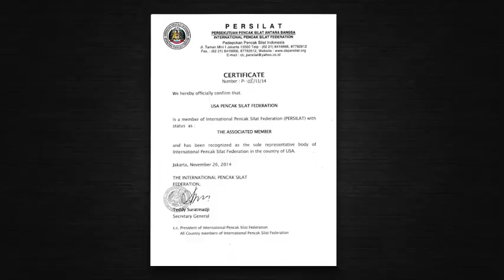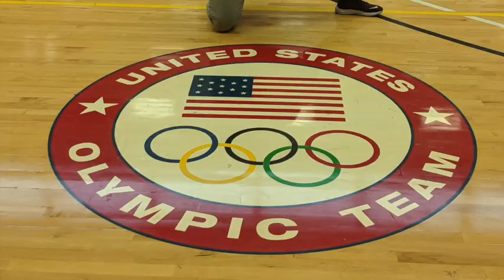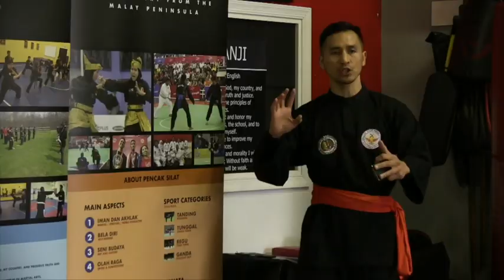Growing Silat in America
Learn about the efforts of the USA Pencak Silat Federation (USF) and its efforts to spread Silat Sport in the USA with the ultimate goal of becoming an Olympic sport.